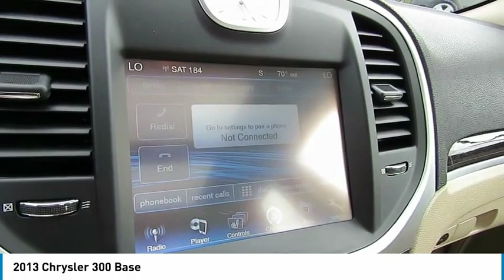2013 Chrysler 300 Delaware, Powell, Dublin, Marion, Columbus, OH DH647430B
granite crystal metallic Used 2013 Chrysler 300 available in Delaware, Ohio at
2013 CHRYSLER 300 Delaware, OH
Stock# DH647430B

2815 Stratford Rd.

*DESIRABLE FEATURES:* PANORAMIC ROOF, CLEAN CARFAX, HEATED SEATS, VOICE COMMAND, ALLOY WHEELS, UCONNECT, a PANORAMIC SUNROOF, KEYLESS ENTRY, LEATHER, BLUETOOTH, and MULTI-ZONE A/C.

*SERVICE & MAINTENANCE COMPLETED:* Stock# DH647430B FEATURES NO LESS THAN $1,225 IN PREVENTATIVE MAINTENANCE & SAFETY EQUIPMENT UPGRADES including the following items: Mounted & Balanced 4 New Tires, and Performed A Complete Inside & Out Vehicle Detail !

This rear wheel drive 2013 Chrysler 300 Base features an impressive 3.60 Engine with a Granite Crystal Metallic Exterior with a Black Leather Interior. With only 136,859 miles this 2013 Chrysler 300 is your best buy in Delaware, OH.

*TECHNOLOGY FEATURES:* This 2013 Chrysler 300 in Delaware,OH Includes: Keyless Start, Steering Wheel Audio Controls, U-connect Infotainment System, Satellite Radio, an Auxiliary Audio Input, an Anti Theft System, an MP3 Compatible Radio, an AM/FM Stereo, and a Single-Disc CD Player

*STOCK# DH647430B PRICED BELOW MARKET RETAIL VALUE!* Performance Chrysler Jeep Dodge Ram has this 2013 Chrysler 300 Base ready for a quick sale today. Don't forget Performance Chrysler Jeep Dodge Ram Delaware will buy or trade for your car, truck, SUV, van, motorcycle and/or ATV!

Performance Chrysler Jeep Dodge Ram of Delaware serves Delaware, Westerville & Marion OH. You can also visit us at, 2815 Stratford Rd Delaware OH, 43015 to check it out in person!

*MECHANICAL FEATURES:* Scores 31.0 Highway MPG and 19.0 City MPG! This Chrysler 300 comes Factory equipped with an impressive 3.60 engine, an automatic transmission. Other Installed Mechanical Features Include Heated Mirrors, Power Windows, Traction Control, Power Mirrors, Power Locks, Rear Wheel Drive, Cruise Control, Disc Brakes, a Tire Pressure Monitoring System, a Telescoping Wheel, Intermittent Wipers, a Tachometer, a Spare Tire (Small Size), Power Steering, Remote Trunk Release, Variable Speed Intermittent Wipers, a Trip Computer, and a Remote Fuel Door

*INTERIOR OPTIONS:* Delaware, Westerville & Marysville used car shoppers are lighting up the phones at our Deleware, OH dealership over these interior options: a Dual Moonroof, Automatic Climate Control, a Power Drivers Seat, an Adjustable Lumbar Seat(s), an Overhead Console, a Leather Wrapped Steering Wheel, a Compass, Rear Reading Lamps, an Adjustable Steering Wheel, a Driver Illuminated Vanity Mirror, Illuminated entry, Air Conditioning, Bucket Seats, a Pass-Through Rear Seat, a Passenger Illuminated Visor Mirror, Rear Seat Center Armrest, a Tilt Steering Wheel, a Bench Seat, a Split Folding Rear Seat, a Reading Light(s), Floor Mats, Vanity Mirrors, and a Rear Window Defroster

*SAFETY OPTIONS:* Whether steering your way to work in Westerville or soccer practice in Scioto County, you'll enjoy peace of mind with the following safety equipment options: Electronic Stability Control, Brake Assist, Daytime Running Lights, Anti-Lock Brakes, a Drivers Air Bag, Knee AirBag, a Rear Head Air Bag, Overhead airbag, Delay-off headlights, Occupant sensing airbag, a Passenger Air Bag Sensor, an Auto Dimming R/V Mirror, a Front Head Air Bag, Child Proof Locks, a Front Side Air Bags, a Passenger Air Bag, and an Emergency Trunk Release

*U-connect Theater*.